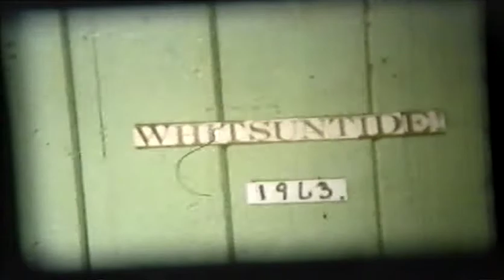Granddads old home movies V2